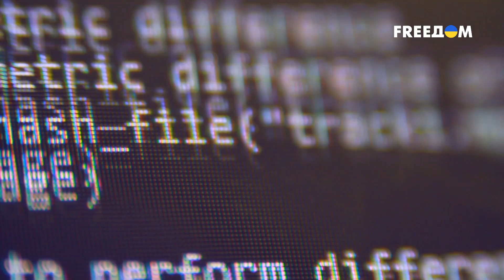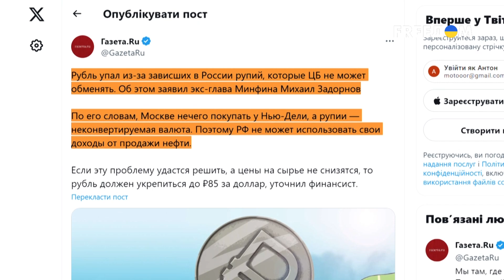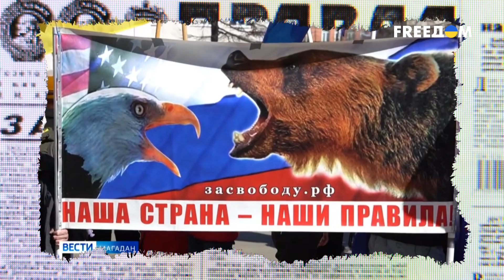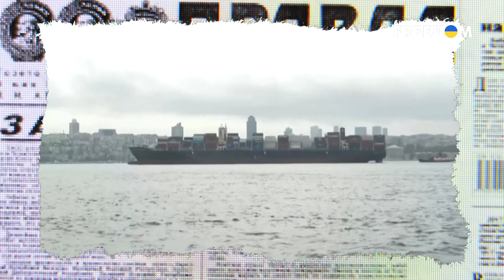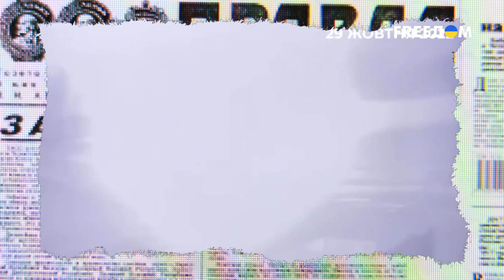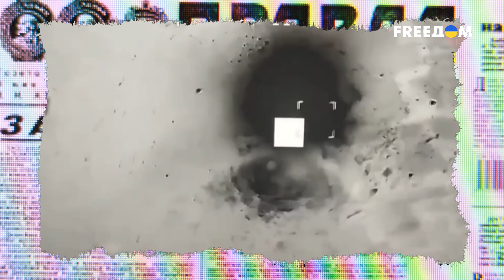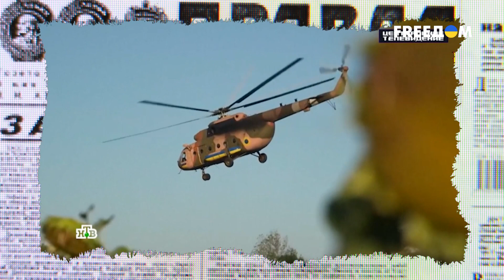🔴 Останкинская и путинская ЧЕПУХА: российская ЛОЖЬ не выдерживает критики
Чепуха – это слово очень точно описывает все слова и действия как кремлевской власти, так и российской пропаганды. Лозунги там отличаются от реальности до неприличия. Путин рассказывает об экономических успехах России, когда рубль стремительно слабеет, а Соловьев истерит. Манипулируют в РФ также вокруг зерновой сделкой и других актуальных вопросов. Подробности – в материале FREEДОМ.